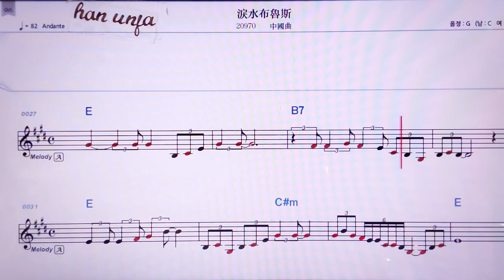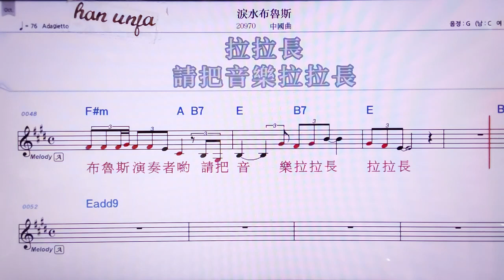💖레이수이부르스/중국 곡 👍MR,노래방, 악보, 코드,Karaoke With Sheet Music